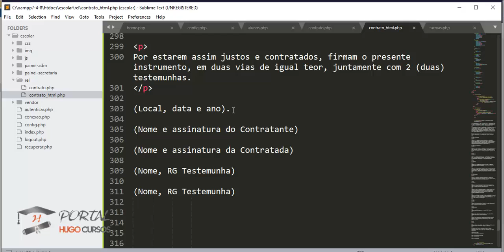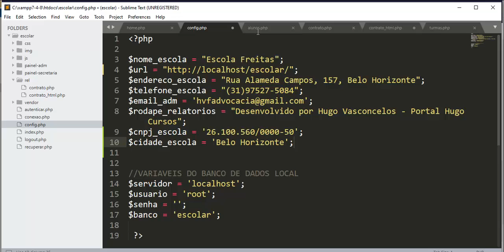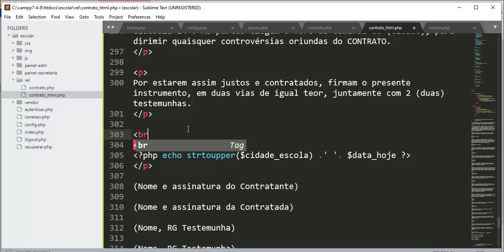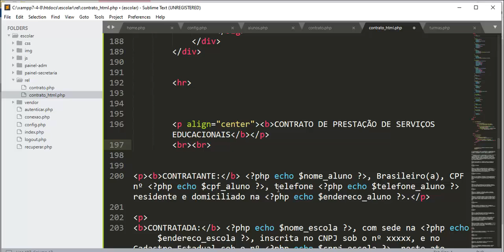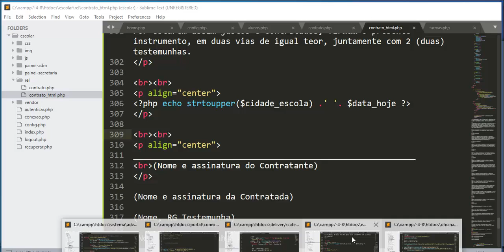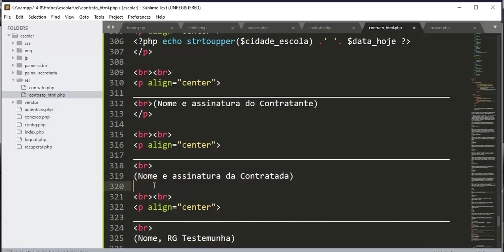Gestão de Matrículas - Aula 10 - Campos para Assinatura